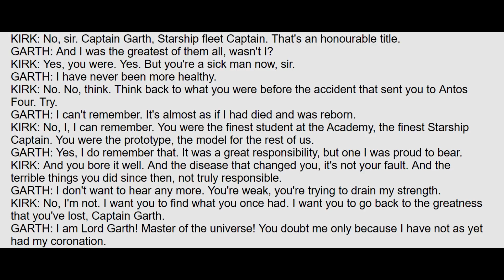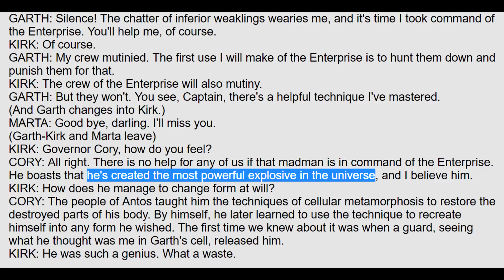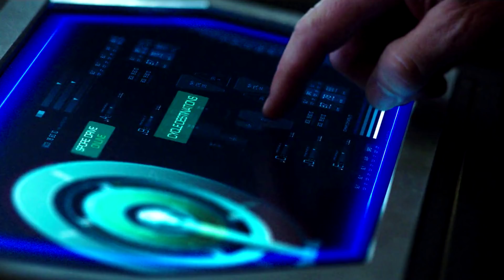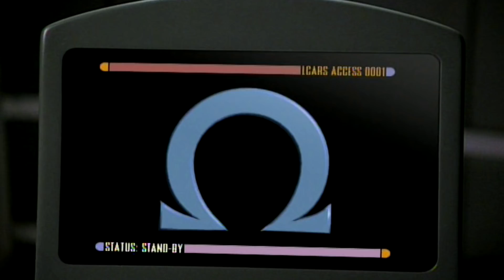Will Captain Lorca become Garth of Izar ? Star Trek Discovery Prediction